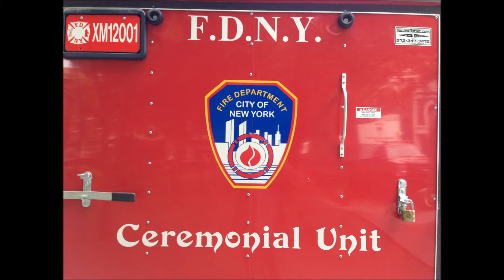FDNY CEREMONIAL UNIT AT FDNY FIRE SAFETY DAY IN THE METROTECH COMMONS CENTER IN BROOKLYN, NYC.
HERE YOU WILL SEE A FDNY CEREMONIAL UNIT AT THE FDNY FIRE SAFETY DAY IN THE METROTECH COMMONS CENTER IN THE DOWNTOWN AREA OF BROOKLYN IN NEW YORK CITY.   IN LOVING MEMORY OF MY LITTLE ANGEL HONEY "BUNNY" LAFITTE.  REST IN PEACE!